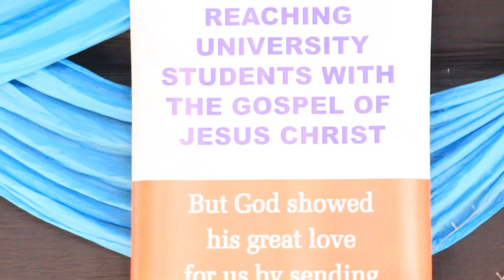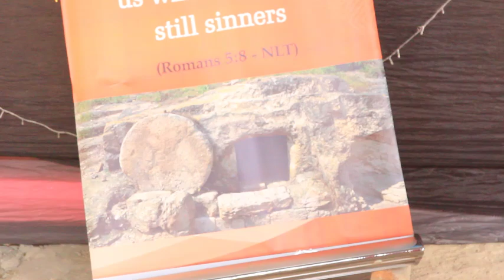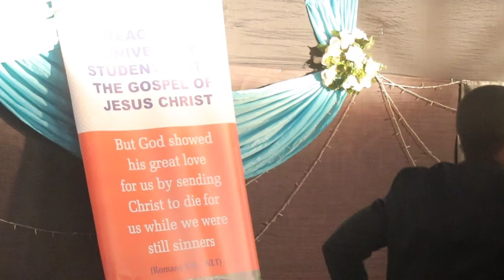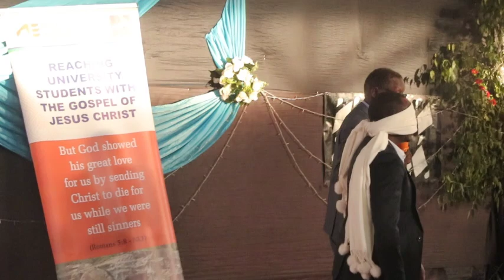Dr Antoine RUTAYISIRE AVUZE KU IBARUWA YANDIKIYE IMANA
Dr RUTAYISIRE , yasuye abanyeshuri ba kaminuza y'''u rwanda ishami rya huye, ababwira ubuhamya bwe , ukuntu yabaye muriyo kaminuza akiri umusore,